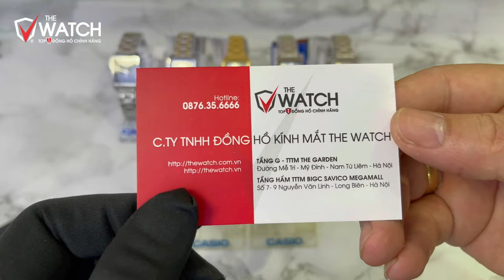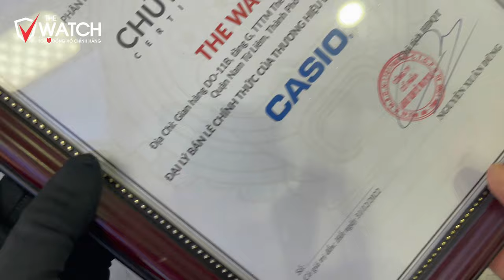Top 7 Mẫu Đồng hồ Casio Nữ Mặt vuông LTP-V007 Thời trang giá dưới 1 triệu đồng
⌚ Top 7 Mẫu Đồng hồ Casio Nữ Mặt vuông LTP-V007 Thời trang giá dưới 1 triệu đồng, ACE thấy mẫu nào đẹp nhất ạ, hãy trọn cho mình mẫu ưng ý nhất bạn nhé ^ ^

ĐẶC ĐIỂM KỸ THUẬT:
Dây đeo bằng da
Mặt kính khoáng
Chống nước
Giờ hiện hành thông thường
Đồng hồ kim: 3 kim (giờ, phút, giây)
Độ chính xác: ±20 giây một tháng
Tuổi thọ pin xấp xỉ: 3 năm với pin SR626SW
Kích thước vỏ / Tổng trọng lượng
Kích thước vỏ : 31×22×7,5mm
Tổng trọng lượng : 22g,.

Trung tâm bảo hành CASIO:
 HÀ NỘI
15 Ô Chợ Dừa, Quận Đống Đa, TP Hà Nội
128 Bạch Mai, P. Cầu Dền, Quận Hai Bà Trưng, TP Hà Nội

437 Lý Thái Tổ , Quận 10 ,TP HCM
Lầu 2, Số 20, Đường 3 tháng 2, Quận 10, TP HCM
295 Trần Hưng Đạo, Quận 1, TP.HCM

ĐÀ NẴNG
140 Nguyễn Văn Linh,  Quận Hải Châu, TP Đà Nẵng

CẦN THƠ
56 Trần Văn Khéo, Quận Ninh Kiều, TP. Cần Thơ
Đồng hồ Casio chính hãng được bảo hành 1 năm cho máy và 18 tháng cho pin.

Đặc biệt dòng G-SHOCK và BABY-G được bảo hành lên tới 5 năm.

Mọi hư hỏng do hỏa hoạn, thiên tai hay sử dụng bất cẩn hoặc sử dụng sai hướng dẫn, bấm các nút điều chỉnh khi đang ở dưới nước và những tổn hại trầy xước của dây, vỏ, mặt kính đều không được bảo hành. Mọi hư hỏng do sửa chữa không đúng cách từ những dịch vụ khác không phải do TTBH chính hãng cũng không được bảo hành. Ngoài ra bạn có thể mang đồng hồ ra các đại lý đồng hồ Casio để nhận được sự tư vấn và bảo hành tại trung tâm bảo hành của Casio.